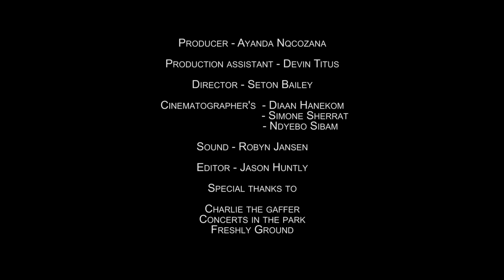Kwaai City covers sublime Freshlyground free concert in De Waal Park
KWAAI CITY was recently privileged to cover a totally awesome Freshlyground free concert in historic, Victorian De Waal Park on 16 March 2014. It was the BEST. Just in case you missed it, check it and ENJOY!!!

The Concerts in the Park team are almost as crazy as Kwaai City. They selflessly promote & organise FREE community concerts covering all genres of music, giving literally thousands of people free concerts in a safe, serene, awesome environment, for the current series, - mostly in the 1893 Victorian De Waal Park - right in the heart of Oranjezicht, Cape Town.

And don't forget all the donors and service providers from the artists to the sound to the designers to the homeless who erect & take down everything every concert day. They all provide their "services" at drastically reduced fees & costs to bring to you the very best of the wondrous talent we have here in our beautiful city.

So, that's what CONCERTS IN THE PARK is all about and that's what they do and who they are.

Come join them - you - your whole family - your friends - including your dogs - and have a wonderful afternoon's entertainment. Don't miss out - IT"S FREE!

KWAAI CITY is conceived, directed and produced by an enterprising team of interns on the Film Industry Learner Mentorship or F.I.L.M. programme ; Facebook: Just-call-us-F.I.L.M.), an accredited, not-for-profit skills programme, guaranteeing aspiring, disadvantaged `filmpreneurs' full industry involvement in training and hands-on experiential learning and mentorship, on local and international film, commercial, television, mobile web & internet productions

.KWAAI CITY  is a web-based programme featuring `What's Hot' - and by omission - `What's Not' in the Kwaai City of Cape Town, a seriously stylish, cosmopolitan residential and tourist hub at the Southern tip of Africa. Piggy-back on our production value and embed it on your site!

KWAAI CITY celebrates the City of Cape Town -- at 34º south 18º east -- undoubtedly the latitude with attitude. According to the UK's Daily Express, Cape Town -- voted one of the Top 10 Tourist Cities in the world - is `where it is all happening on the African continent.'
A magical setting in the majestic embrace of Table Mountain, offering cutting-edge conveniences, Cape Town is a global magnet of ready-made activity and entertainment -- people meeting, eating and chilling at one of Cape Town's premier entertainment events or venues, uber-trendy eateries, cafes, bistros, rustic restaurants, boutiques on mountains and beaches.  Chances are KWAAI CITY is in the area.

KWAAI CITY covers `hip-and-happening' events in and around Cape Town. We also regularly feature much of what makes Cape Town and the Cape Peninsula one of the most desirable residential and tourism destinations in the world. Coming up, KWAAI CITY features Sipho Hotstix Mabuse at Kirstenbosch, the Cape Town Jazz Festival and the Afro Kalawa Picnic Party.